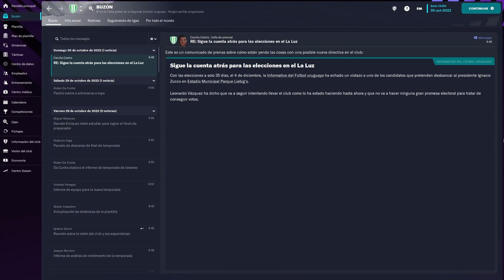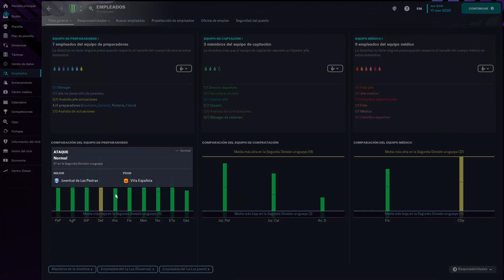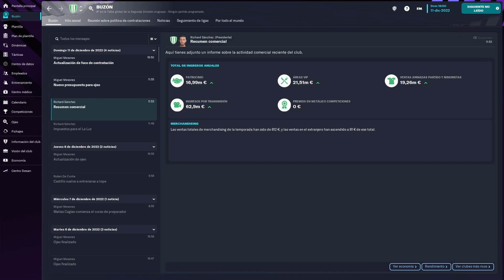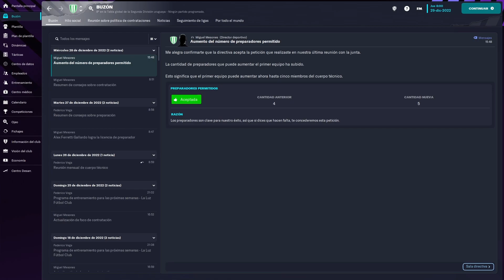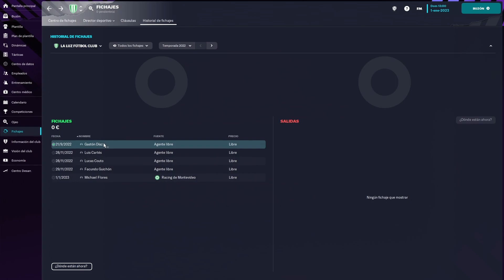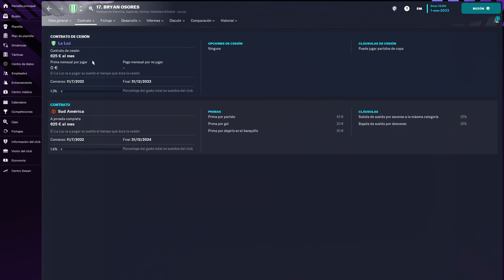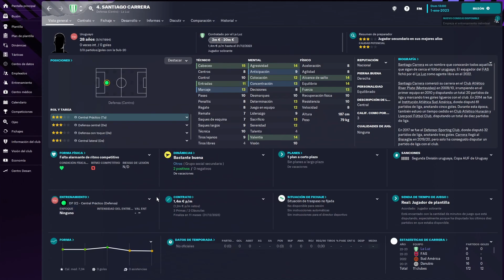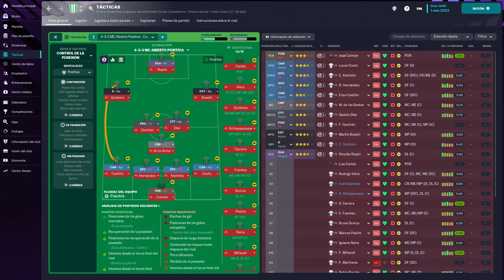Tenemos Nuevo Presidente Tras Las Elecciones, LA TRIPLE CORONA, La Luz, Capitulo 9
Con todos los partidos de la temporada ya finalizados avanzaremos hasta averiguar cual sera el nuevo presidente tras las elecciones y mas importante, si realizara inversiones con las cuales poder mejorar el equipo de cara a la nueva temporada. Dado que estamos a finales de 2022, pues tambien tenemos el mundial de Qatar, asi que veremos que resultados nos brinda junto con cualquier novedad que tengamos en el mercado de fichajes cuando hagamos el repaso a la plantilla.